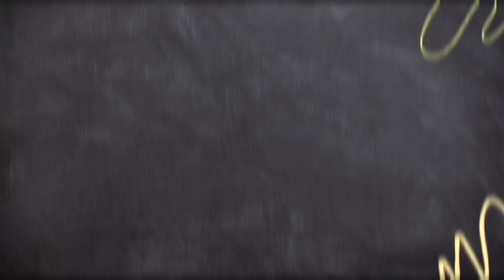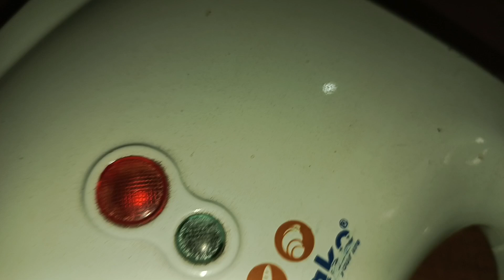Crispy Bacon, Gooey Cheese: The Best Grilled Cheese Hack